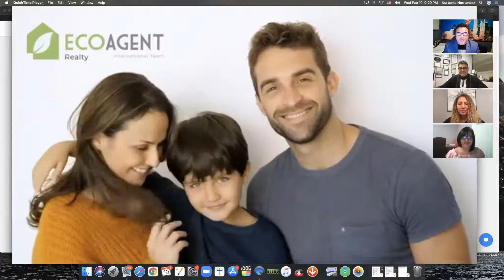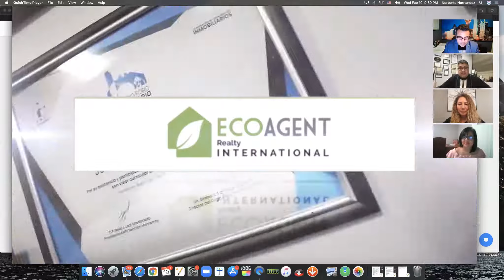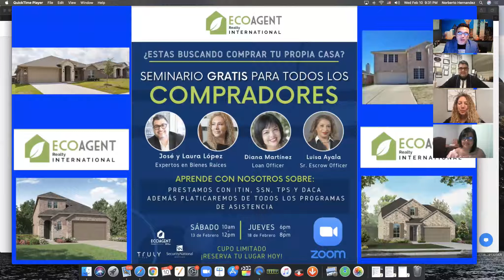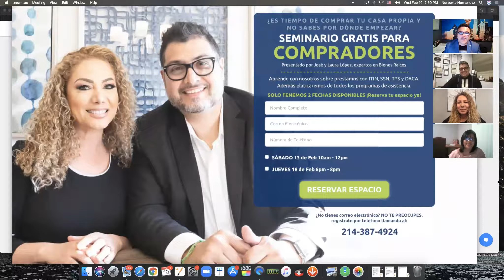ATENCIÓN SI TIENES DACA Y QUIERES COMPRAR TU PRIMERA CASA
No te pierdas el siguiente seminario por zoom para comprar casa